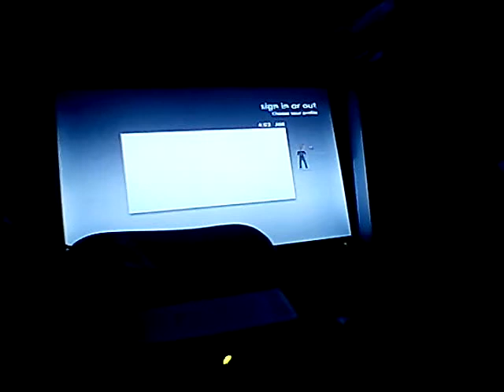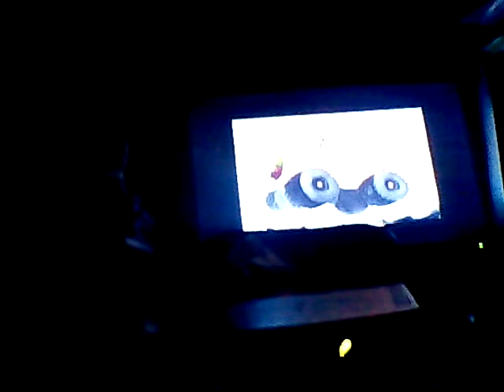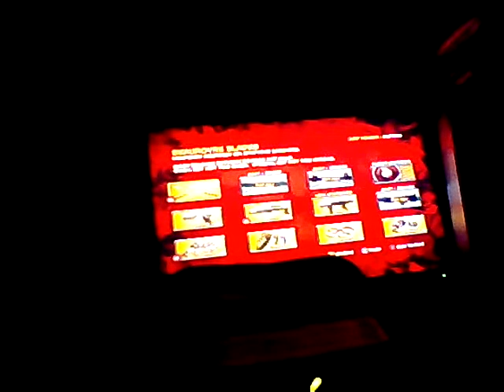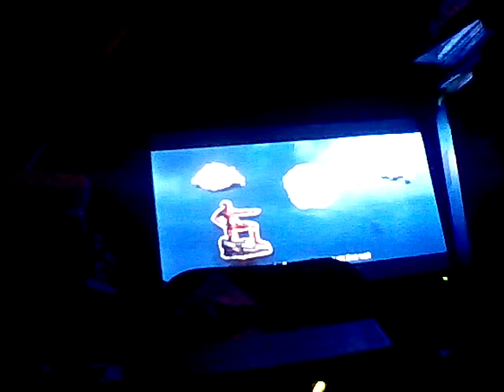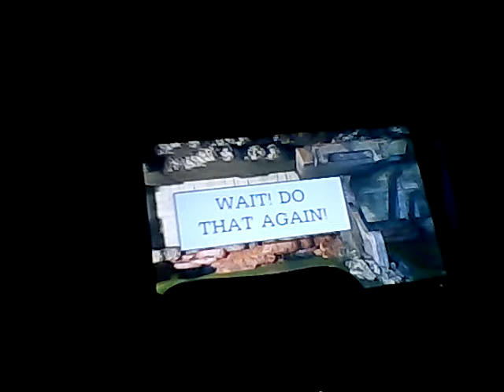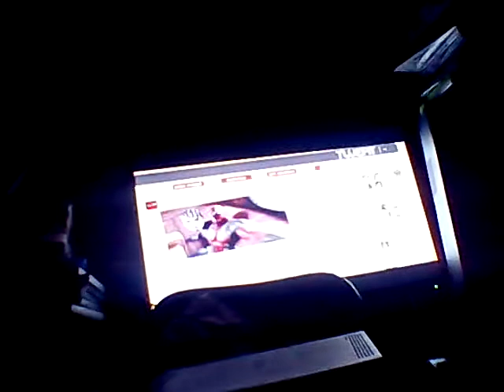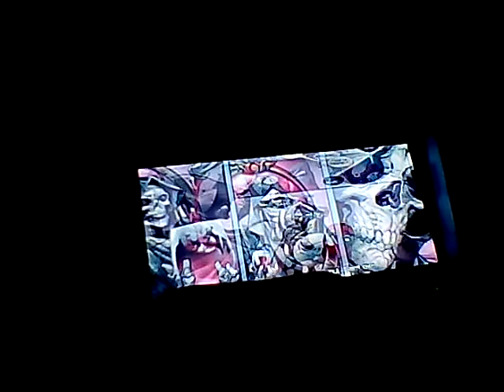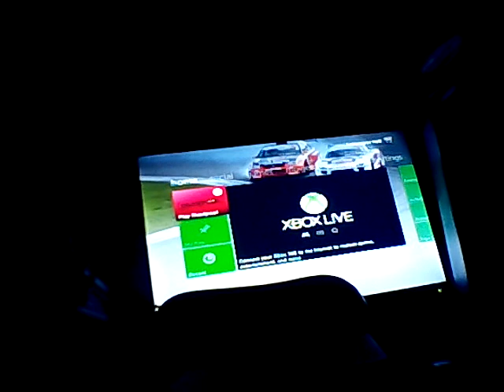Let's play Deadpool Xbox 360 part 2